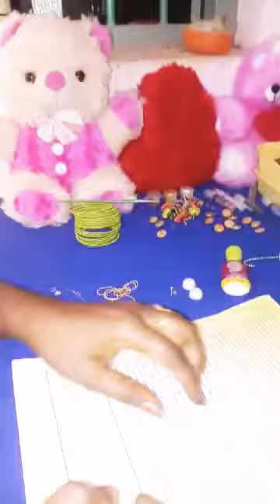Silk thread earring / Attactive simple and beautiful silk thread earrings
Silk thread earrings making/ silk thread jumkas+earring making diy/ thread works

     Silk thread earrings making/silk thread  jewellery making tutorial at home jhumkas making Diy

     Beginners easy bridal designs/ thread work